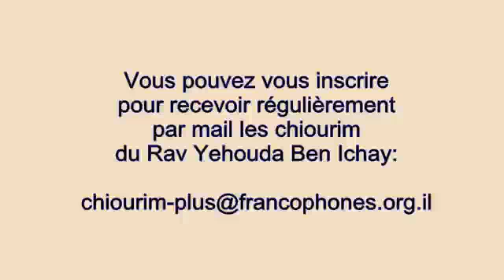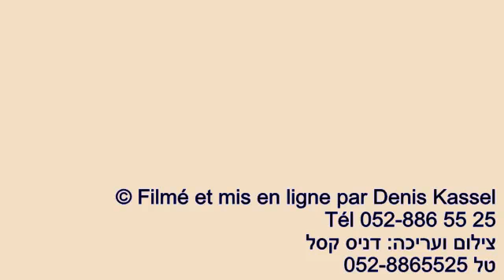Parachat Chemot: Le buisson ardent | Rav Ben Ichay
Le Rav Yehouda Ben Ichay de la Communauté Emouna Cheléma à Jérusalem nous explique le commentaire du Rav Elie Munk dans "La Voix de la Thora" sur le verset Chemot (Exode) III, 2 de notre paracha: Chemot שְׁמוֹת
Vous pouvez recevoir les enregistrements des cours hebdomadaires du Rav Ben Ichay ,
© Filmé et mis en ligne (le jour même) par Denis Kassel  - Tél 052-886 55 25